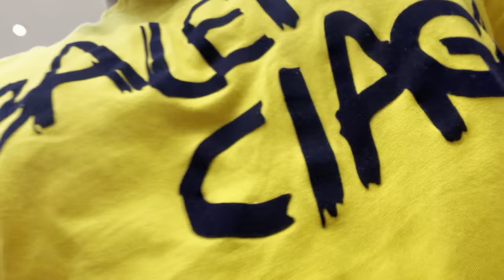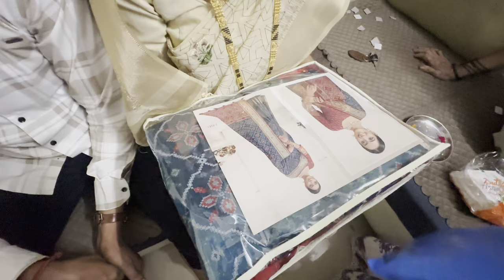Trending Reel वर केला वाहिनी नी Dance😂|| Bhai आणि वाहिनीची Welcome Party || Butterfly🦋Butterfly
Your Quries
Trending reel var kela vahini ni dance
Bhai ani vahinichi welcome party
Bhai ani vahini welcome
Trending reel butterfly butterfly
Family vlog fun and masti
Welcome home party
Funny reel with Vahini

 Hello namste mirano apla ha jo vlog aahe to khass bhai ani vahini cha lagna nantar amhi welcome karnyasathi ghari bolavla tya nimitane famliy sobat enjoy kela ani vahini ni reel var dance suddha kela so famliy sobat cha time me ya vlog me tumcha sobat shear karat aahe 👍jar ka tumhala vlog avdla tar naki comments Karun sanga and apla channel la subscribe naki kara and like kara shear Kara..